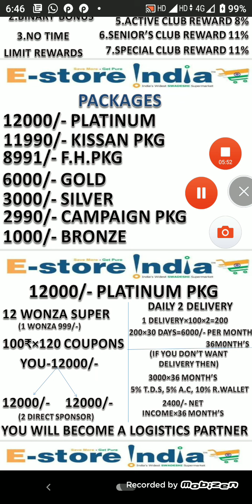E STORE INDIA 12,000/- Plan Every 2 directs get Non Working Income ₹ 86,400/- call.9010689991.Telugu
*E Shop Yours but Products & Rent Ours*

*Joining  ₹1000/- to ₹12000/-*

*Woner your Business*

*Every month get Shop Rentals Amount*

*Every Place wanted Franchises available*

*Campaign our Products and get Salary 3 years*

*Send your details*
Name
Mobile number